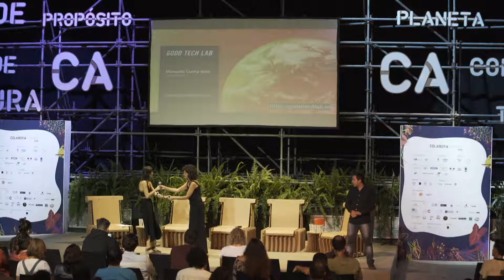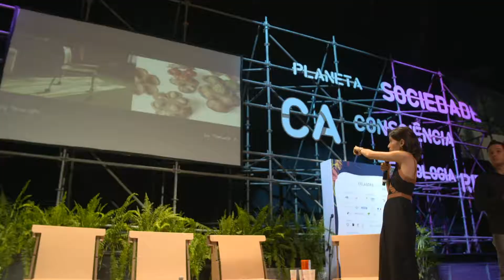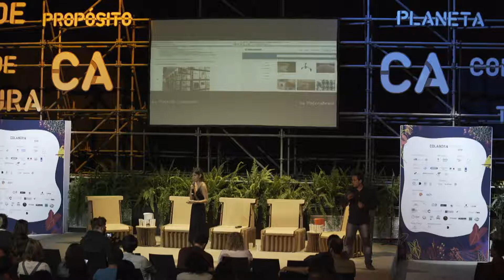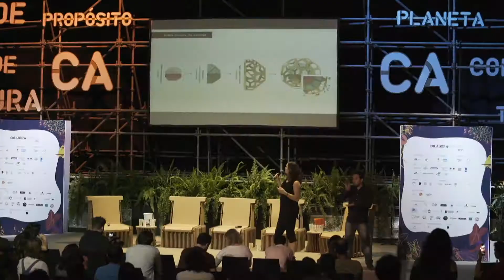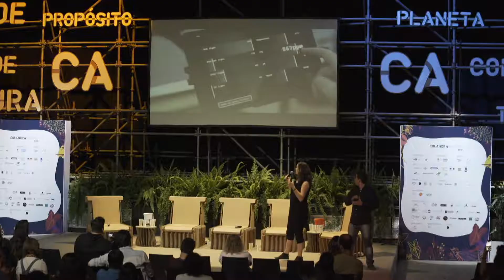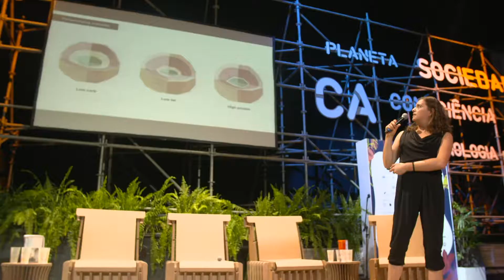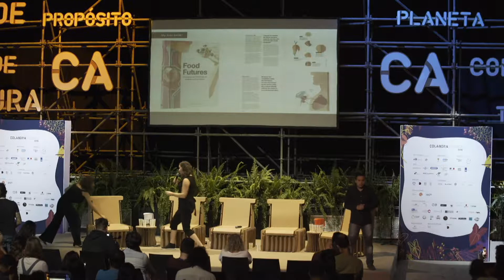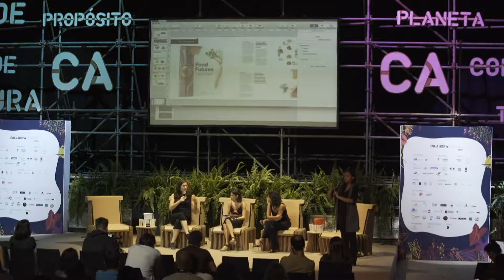Tecnologia Para o Bem - Chloé Rutzerveld e Manuela Yamada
Manuella Cunha explora como a tecnologia pode ser um vetor de desenvolvimento sustentável ao redor do mundo. Ela vai liderar um debate com mulheres que implementam esse conceito na prática. Manuela Yamada é responsável pela maior plataforma de materiais sustentáveis do Brasil. Chloe Rutzerveld trabalha com o uso de impressora 3D para a concepção de alimentos mais saudáveis e sustentáveis. Vamos analisar os materiais que usamos no nosso dia-a-dia? Com soluções inovadoras podemos construir juntos um mundo melhor.